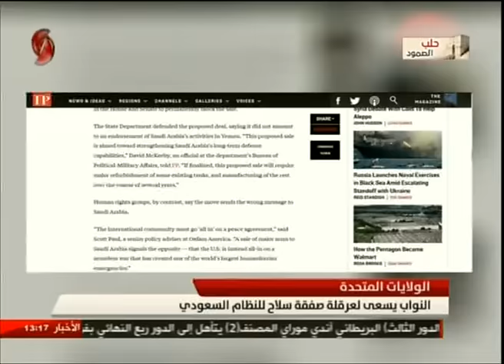نشرة أخبار الواحدة بعد الظهر 12-8-2016 رنا اسماعيل